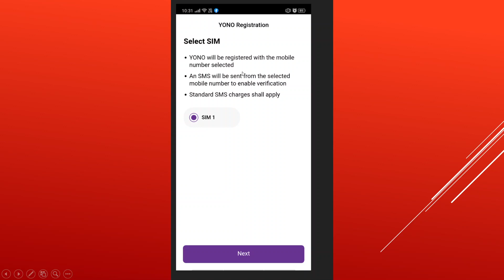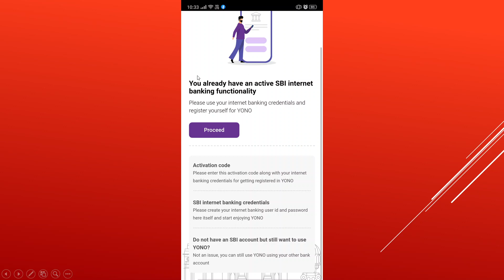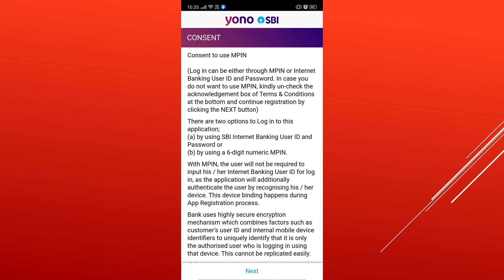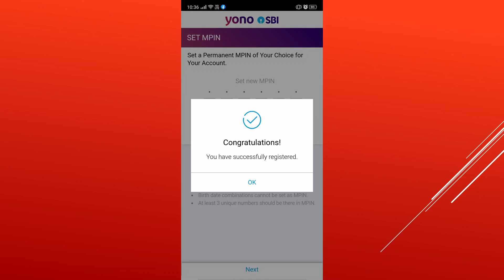How to register for SBI Yono App with internet banking | SBI Yono App in Tamil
We have explained about registering sbi yono app in tamil

How to register for SBI Yono App with internet banking ,  SBI Yono App in Tamil , SBI yono App , Register for SBI yono app , How to register for SBI Yono App in Tamil